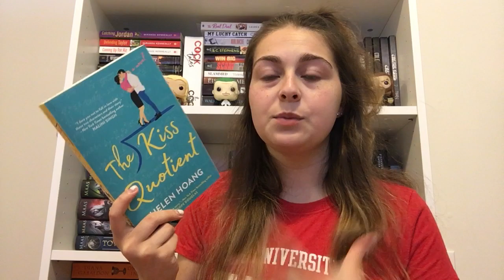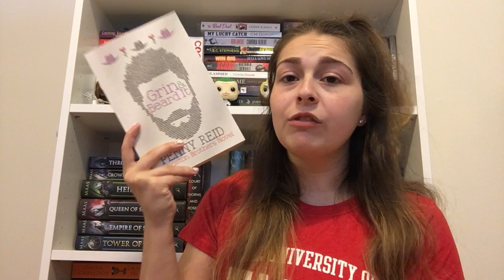MY FAVORITE BOOK BOYFRIENDS